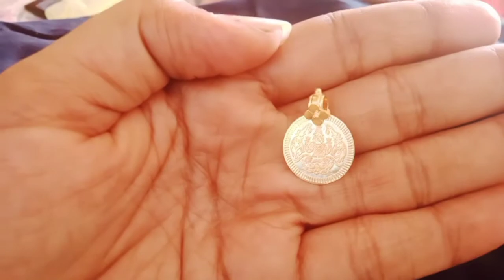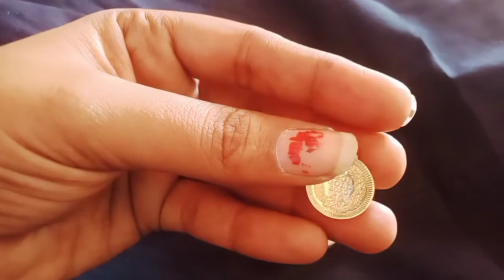varalakshi face in silver|வரலஷ்மி விரதம் ஸ்பெஷல் |Varalakshmi viratham tamil